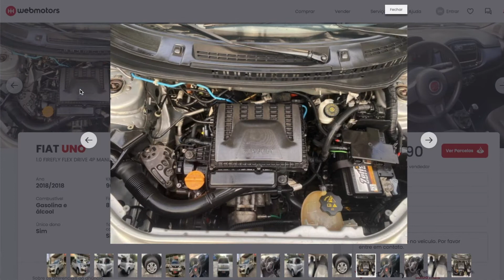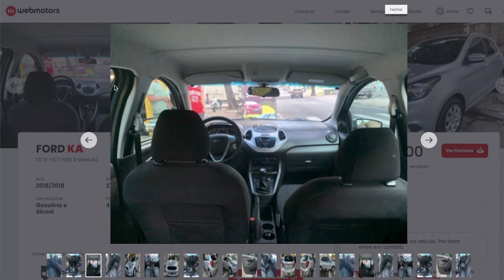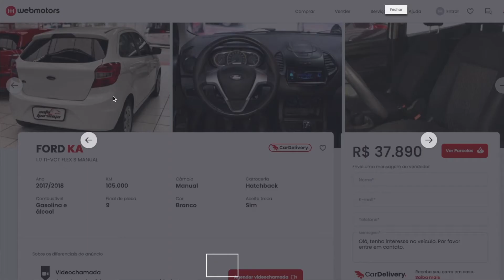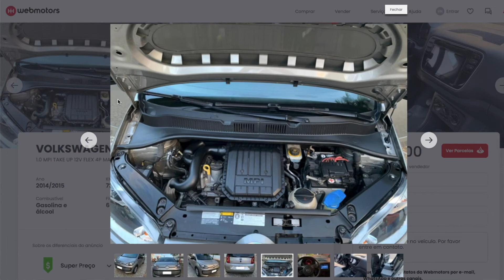3 CARROS ECONÔMICOS para sobreviver com a gasolina a 7 reais - Podium do QG #02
3 CARROS ECONôMICOS para sobreviver com a gasolina a 7 reais - Podium do QG 02

Equipamentos utilizados neste vídeo:
Câmera Canon Rebel T5i
Microfone SYNCO G2 (A2)
Mackbook Air A1466

0:00 Abertura
0:05 INSCREVA-SE NO CANAL QG DO JOTA